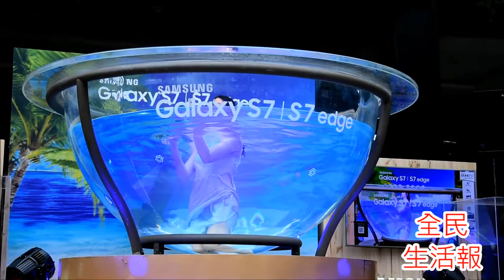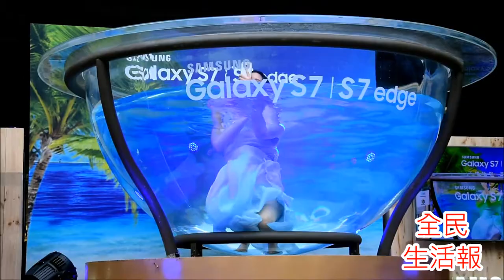莫允雯手機水中自拍差點爬不出水缸 全民新聞網